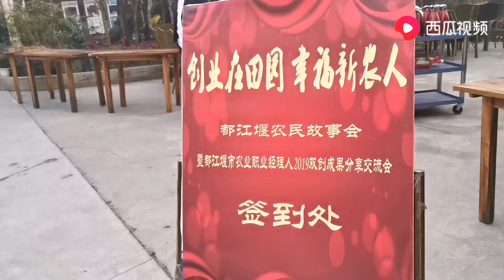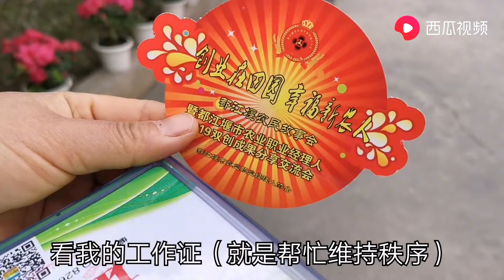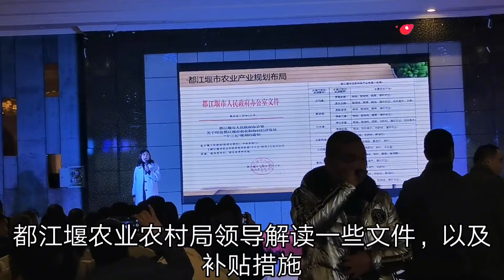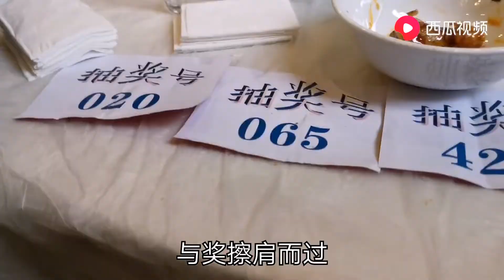成都有一批新农人，享受地方财政的社保补贴，你们那也有吗？